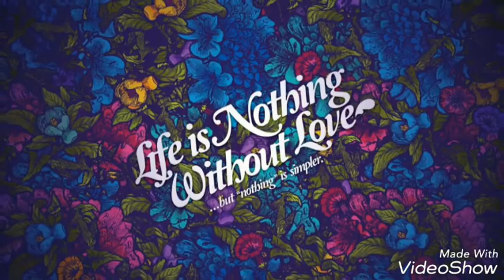Naye shahar ka gulshan in Ajnabi Alfaaz shayari ki Duniya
Sunte rahiye Ajnabi Alfaaz shayari ki Duniya only on YouTube channel Ajnabi Alfaaz shayari ki Duniya ka ek safar